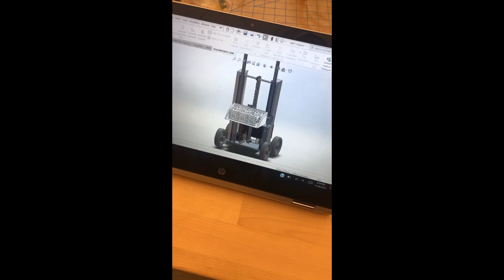250 ME movie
RMP trailer